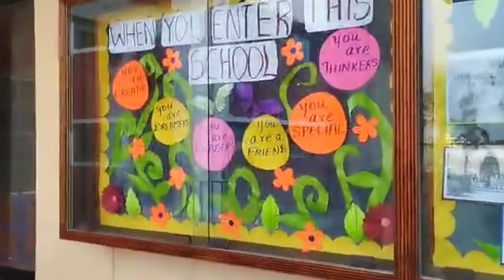J.N.N Genesis Vidyashram, Chennai, Tamil Nadu | School Tour 2022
Located in Chennai, Tamil Nadu, J.N.N Genesis Vidyashram (CBSE) provides quality education to students from nursery to grade 12.
This LEAD managed school highlights the importance of a well rounded education curriculum with its smart classes, art activities, debate and music clubs, libraries, labs and much more!
Let’s have a quick look around with this virtual tour